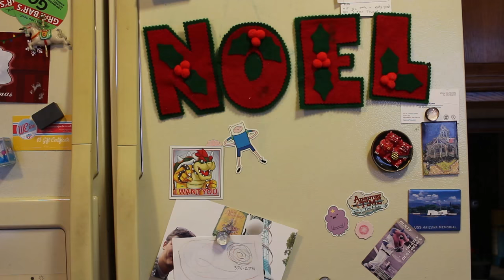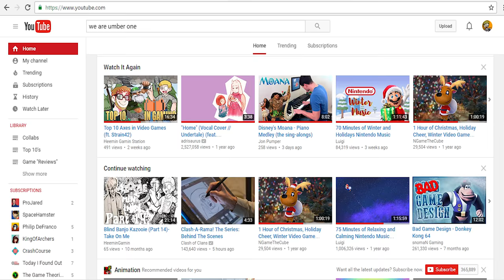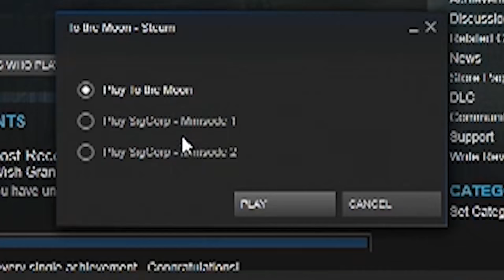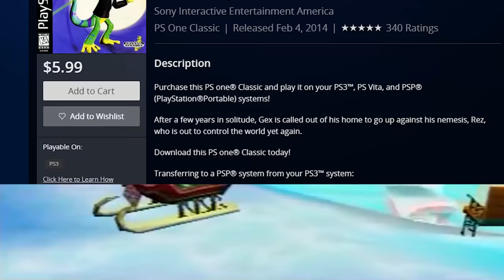Top 10 Christmas Levels in Video Games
It's December, the years end.
so I went ahead and made a top 10
on this list not 2 are the same
It's the Top 10 Christmas levels in video games!